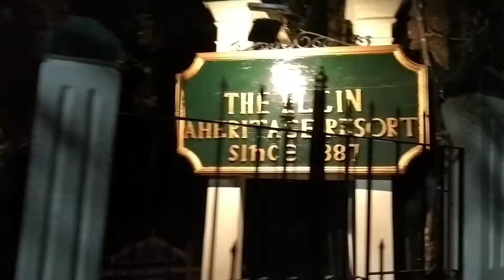I am in love with Darjeeling ll Queen of hills ll Part 3 ll